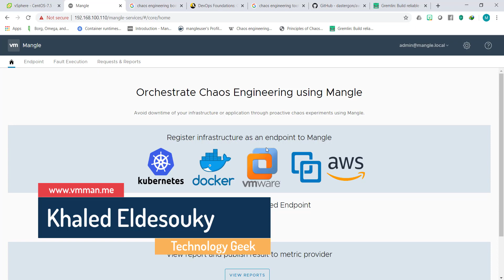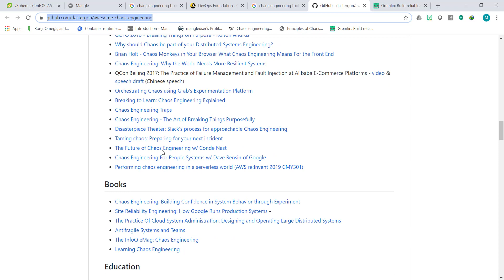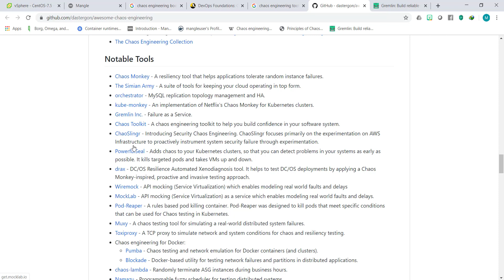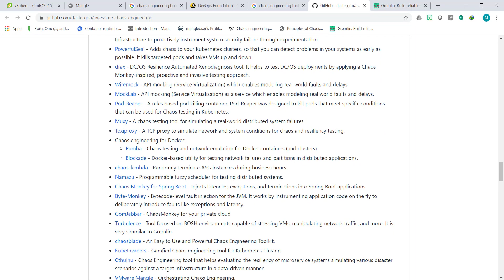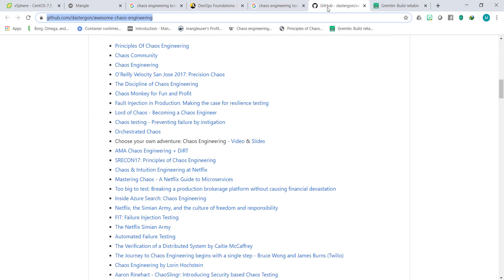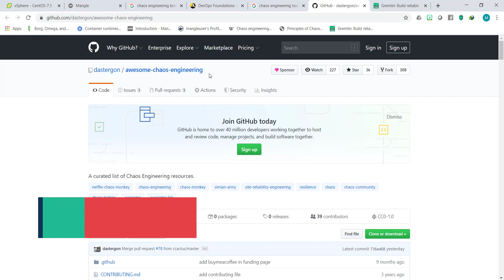04-Chaos Engineering (Lecture 4) By Eng-Khaled Eldesouky | Arabic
04-Chaos Engineering (Lecture 4) By Eng-Khaled Eldesouky | Arabic